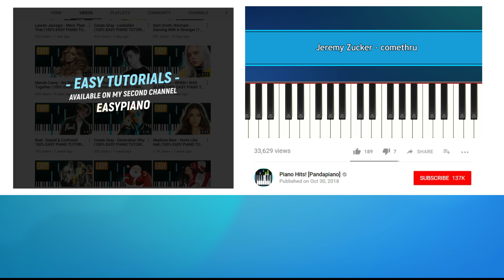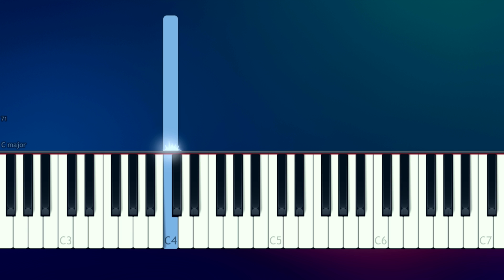Jeremy Zucker - comethru (100% EASY PIANO TUTORIAL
How To Play comethru by Jeremy Zucker  100% EASY PIANO TUTORIAL